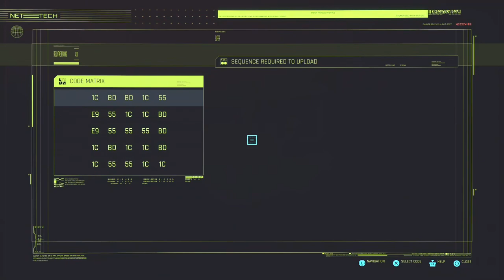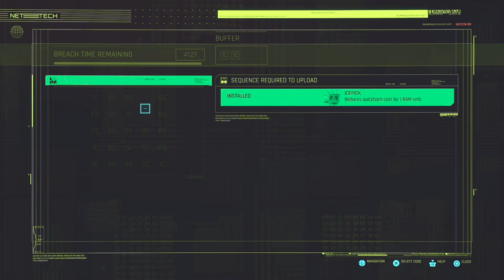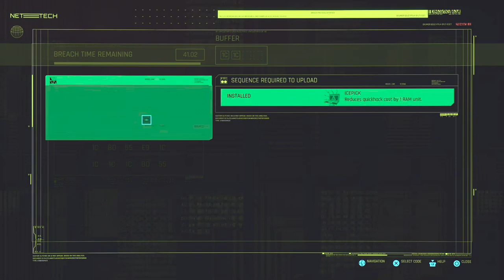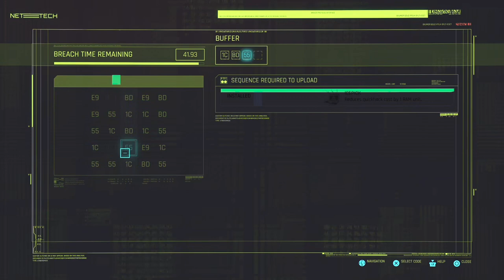Cyberpunk 2077 - Part 03: Better look elsewhere if you're easily offended, Choom.